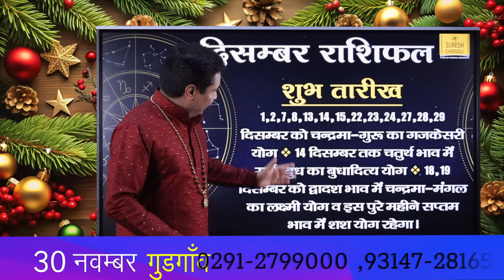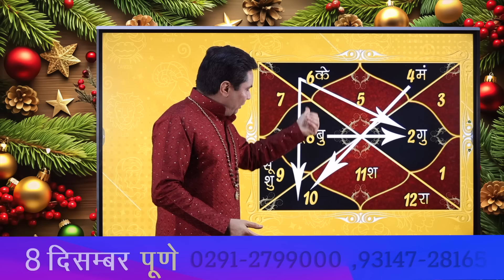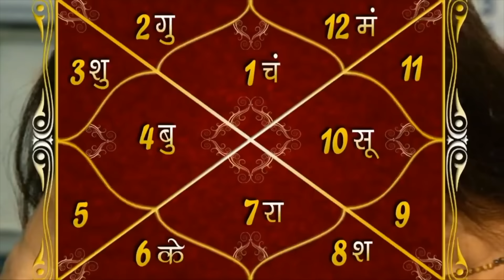Singh Rashi | Monthly Rashifal December 2024 | Leo Predictions for DECEMBER-2024 | Suresh Shrimali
Singh Rashi | Monthly Rashifal December 2024 | ARIES Predictions for DECEMBER-2024 | Suresh Shrimali

अगर आप अपनी समस्या का समाधान गुरूदेव सुरेश श्रीमाली जी द्वारा टेलिफोनिक/वीडियो कॉल अपाईंटमेंट द्वारा करवाना चाहते है तो नीचे दिए गए नं॰ पर सम्पर्क कर सकते है।

ग्रहों का खेल का पूरा परिवार आपकी सेवा में हमेशा तत्पर रहेगा।